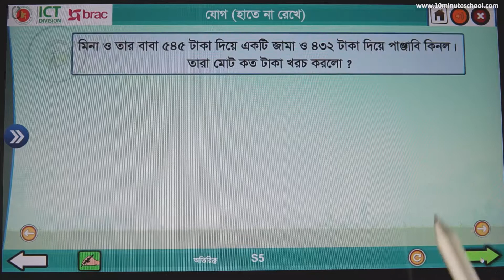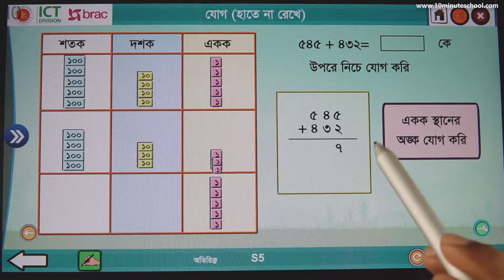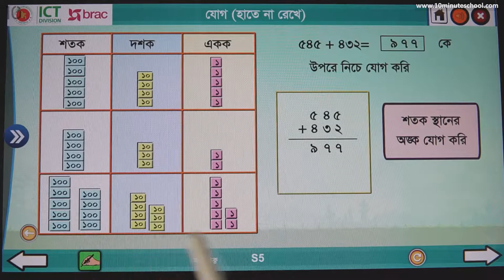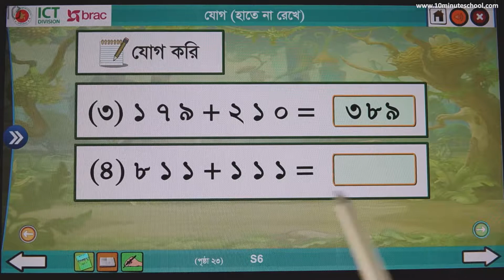০২.০৩. অধ্যায় ২ : তিন অঙ্কের সংখ্যা যোগ (হাতে না রেখে) - - [Class 3]